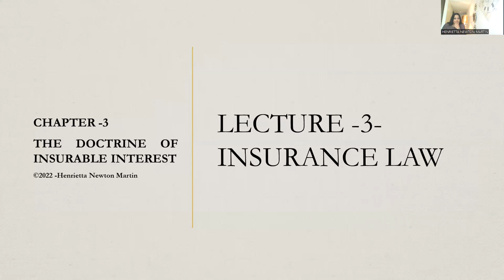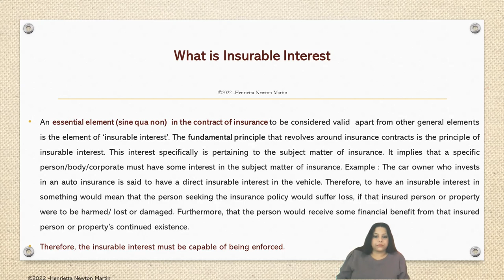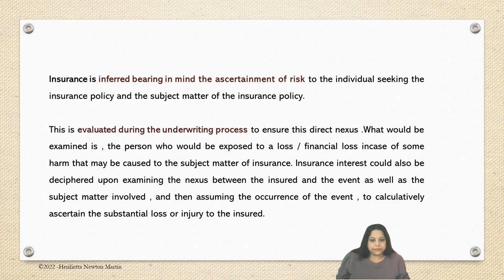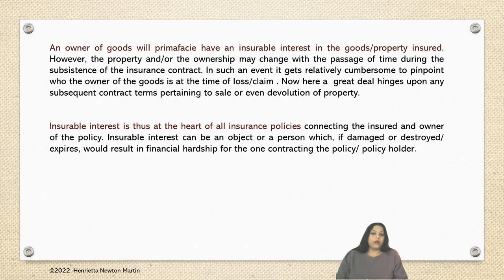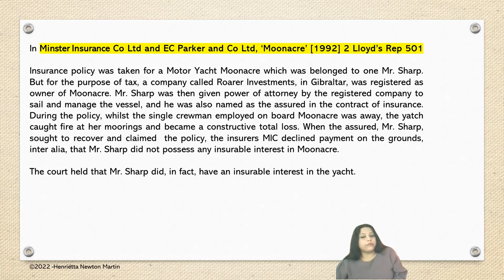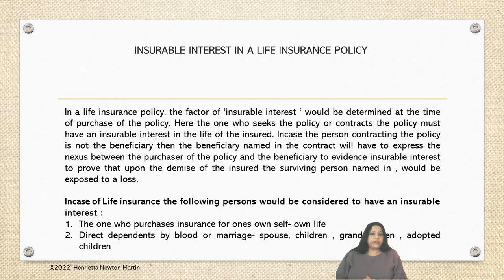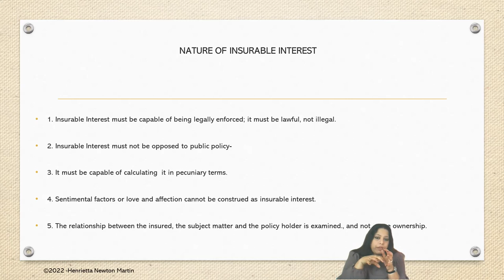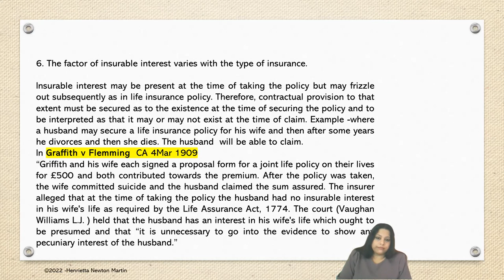INSURANCE LAW LECTURE --INSURABLE INTEREST-SIMPLIFIED- HENRIETTA NEWTON MARTIN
For Accord 2022